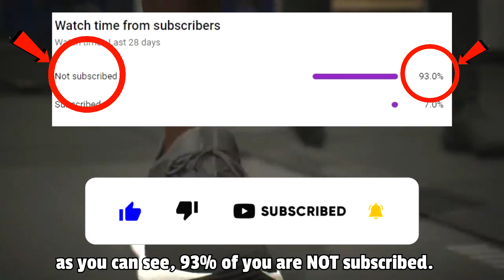𝗙𝗜𝗙𝗔 𝟮𝟯.𝗘𝗫𝗘 - You Smile? You Lose. 😏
New FIFA 23 video challenge guys, I hope you love it! You'll find many fails, memes, bugs, glitches and funny moments caught on FUT 23!

👍*3000 LIKES* FOR A NEW EPISODE👌

Join the Team Alphyx becoming a MEMBERSHIP of the channel!
●Luis Daniel Lopez

Special Thanks to my friend: @abdel1107

Thanks,
Peace out!
Alphyx